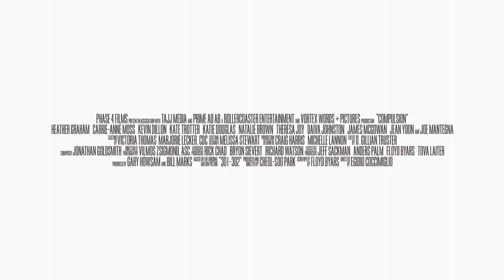Compulsion - Trailer [HD]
The lives of two female neighbors intersect when their individual obsessions begin to unravel.

Director:Egidio Coccimiglio
Writers:Floyd Byars (screenplay), Cheol-su Park
Stars:Heather Graham, Carrie-Anne Moss, Kevin Dillon